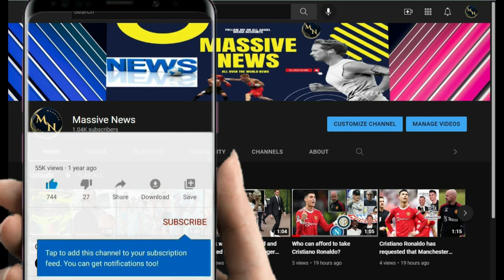Olivia Wilde Steps Out With Male Friend After Claiming Jason Sudeikis Doesn't Pay Child Support